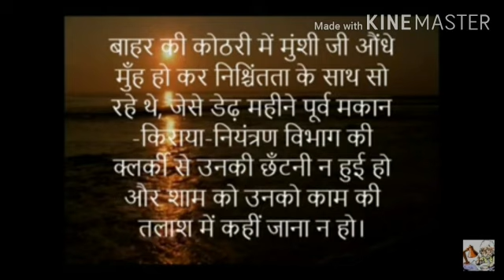कक्षा 11 विषय - हिंदी पाठ -2 अमरकांत -दोपहर का भोजन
Shashi Ratan Ma'am